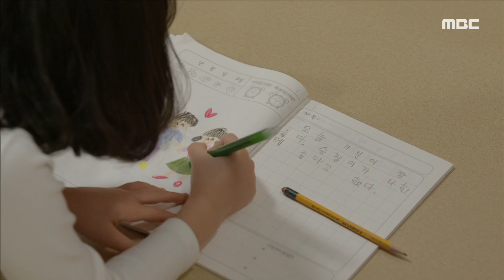[나쁜사랑] 아까 진짜 왜 그랬어요? 부끄럼 만렙 이선호! 신고은 질문에 줄행랑 =3 20200206